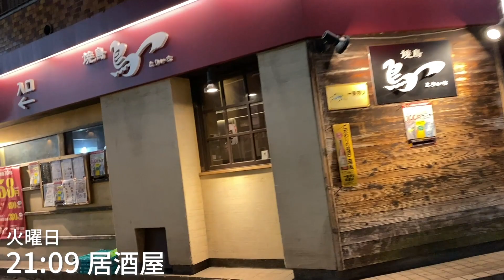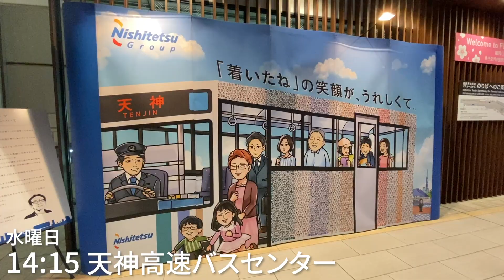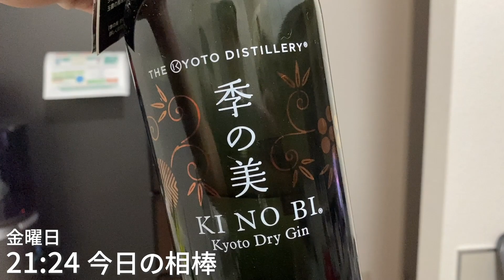転職3回ベンチャー勤務27歳 フルリモートワーク 平日5日間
明日からも頑張っていきましょう。

レッツゴーなぎらと雑談をしながらコーチングに関するお悩みを解消するサービスです。コーチングに対して関心はあるものの漠然とした不安がある方や、レッツゴーなぎらに相談したいことがある人は是非お申し込みください。人数限定、料金は無料です。

▼動画で紹介したスタンディングデスク(FLEXISPOT)
機能面、重厚感ともにめっちゃ良い感じです。僕は長時間の作業のときは座って使用し、短時間のMTGなどは立って使うようにしてます。サイズやカラーも豊富なので、デスクに悩んでる方にはオススメです！

「世界中の人を笑顔にする」という目的で立ち上げたブランド。フルーティな香りが特徴のIクラフトビール。1日を頑張った自分に、ご褒美として飲むと最高です。

■レッツゴーなぎらのリアル
動画だけでは伝えきれない僕の裏側を「ガチ日記」というnoteマガジンで連載しております。日記の内容は1日のスケジュール、雑記や学び、ガチのメモなどです。有料ですが、LINE＠にご登録頂ければ最新の日記を無料プレゼントしております。

レッツゴーなぎらのSNS